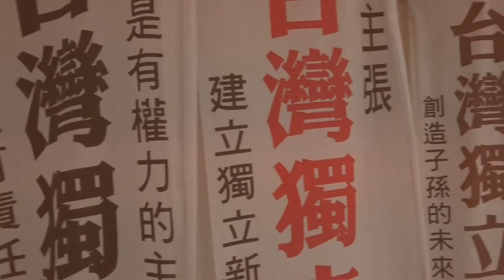陳智雄烈士百年冥誕生命慶典─台灣民族獨立運動頭前具體的工作討論 2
時間：2016年3月12下晡2-5點
地點：台北 市中正區濟南路一段2-1號4F(台大校 友會 館四樓)

主辦：台灣獨立建國聯盟、台 灣政治受難者關懷協會、民報文化藝術基金會、 台灣 文化基金會、陳文成基金會、李登輝民主協會總會、白色恐怖史蹟見證者、台灣國籍宣示促進會、台 灣教授協會、台灣民族同盟